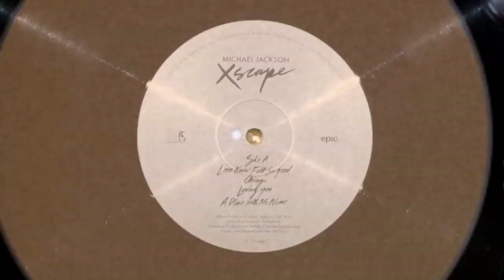Michael Jackson - Love Never Felt So Good - Vinyl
Orginally recorded with music veteran Paul Anka in 1983.